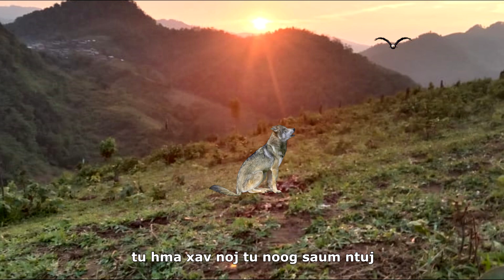Koj Muaj Kuv Pluag/ by XUB THOJ/ Original 2020 official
Txwv tsis pub rub mus rau lwm tus YouTube los yog coj mus ua lwm yam yog tsis tau tso cai los ntawm tus tswv Ua Tsaug Ntau